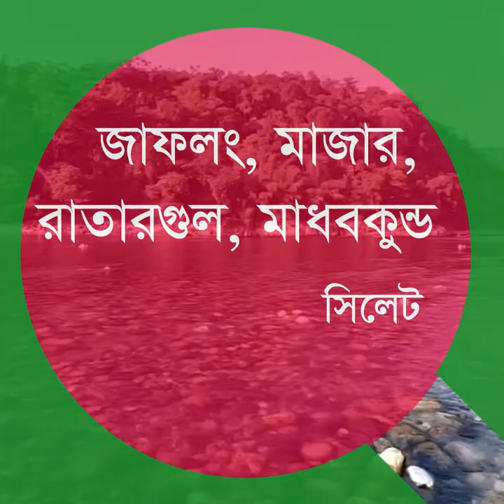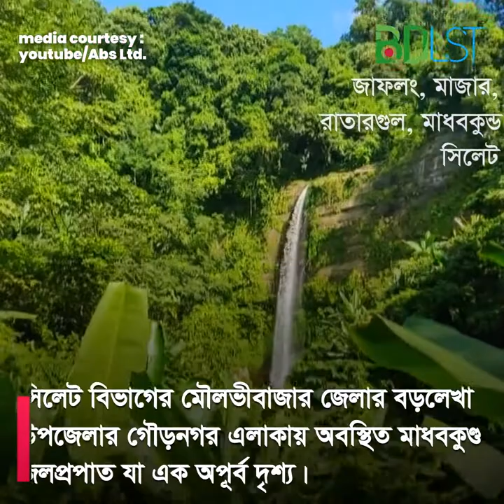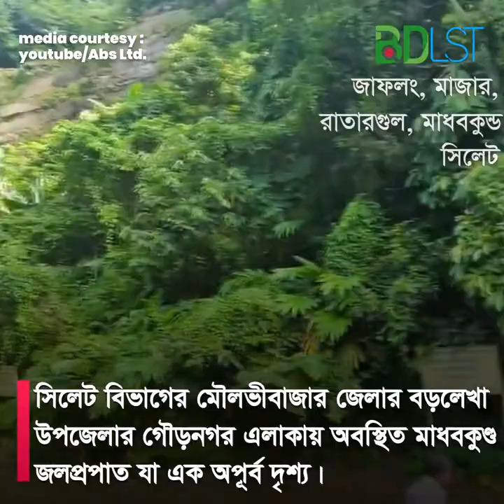এক ঢিলে চার পাখি । জাফলং মাজার রাতারগুল মাধবকুন্ড । সিলেট । SH2। বিডিএলএসটি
বাংলাদেশ এর একটি অন্যতম পর্যটন স্থান হচ্ছে সিলেট। সবুজের সমারোহে গড়ে ওঠা এই শহরে আছে অসংখ্য পর্যটন স্থান।আরও আছে হযরত শাহজালাল (র) এর মাজার সহ অসংখ্য মাজার।তাই একে বলা হয় ৩৬০ আউলিয়ার শহর।সত্যি বলতে কী পুরো সিলেটে অসংখ্য জায়গা রয়েছে ঘুরে বেরানোর জন্য।এখানে তিন দিনের একটা পরিকল্পনা দেয়া হয়েছে। বিশ্বাস করুন আপনার দেশের প্রতি নিজের দৃষ্টি ভঙ্গি ই বদলে যাবে সিলেটের অপরূপ দৃশ্য দেখে।

 কীভাবে যাবেন
ট্রেন অথবা বাস দুভাবেই যাওয়া যায়। ৭ ঘণ্টা লাগে ট্রেনে। ট্রেন ভাড়া ৩২০ টাকা। পারাবত এর সার্ভিস সবচেয়ে ভাল। বাস ভাড়া ৪৭০ টাকা। হানিফ এর সার্ভিস ভাল।

হোটেল
শহরের সবচেয়ে কাছের হোটেল হচ্ছে রিচমন্ড যেটার ভাড়া ৩৫০০ প্রতি রাত।তবে কম দামে শহরে কিছু হোটেল পাওয়া যায় ১৫০০ টাকার মধ্যে।

জাফলং: ১ম দিন
সিলেট শহরেই মাইক্রোবাস ভাড়া পাওয়া যায় ৩০০০ টাকায়। যেটি করে সরাসরি জাফলং এবং সেখান থেকে আবার সিলেট ফিরে আসা যায়।

 মাজার
১ম দিন ই জাফলং পাশাপাশি মাজার গুলো ঘোরা সম্ভব।মাজারের মধ্যে শাহজালাল (র) এর মাজার শহরের মধ্যেই।কিন্তু শাহ পরাণ (র) এর মাজার শহর থেকে একটু বাইরে।এই জন্য সিএনজি পাওয়া যায়।

 রাতারগুল:২য় দিন
সিএনজি করে রাতারগুল যেতে হয়।ভাড়া যাওয়া আসায় মোট ৮০০ টাকা পড়ে।একটি সিএনজি ভাড়া করতে হয় যেটি করে ৬ জন যেতে পারে। রাতারগুল থেকে ট্রলারে করে বিছানাকান্দি যাওয়া যায়। ট্রলারেই আবার রাতারগুল ফিরে আসা যাবে।ট্রলার ভাড়া পরে ৩৫০০ টাকা।যাওয়া আসা সহ।

 মাধবকুন্ড:৩য় দিন
এটি ঠিক সিলেটে না এটির অবস্থান মৌলভীবাজার এ। কিন্তু সিলেট শহর থেকে যাওয়া যায়। মাইক্রোবাস ভাড়া করে সরাসরি মাধবকুণ্ড গিয়ে আসার পথে শ্রীমংল হয়ে আসা সম্ভব।অসাধারণ একটি জার্নি হয়।

তথ্য সূত্রঃ

মিডিয়া কারটেসিঃ